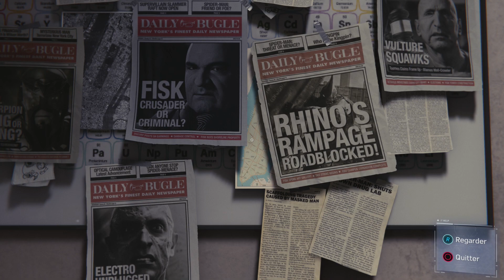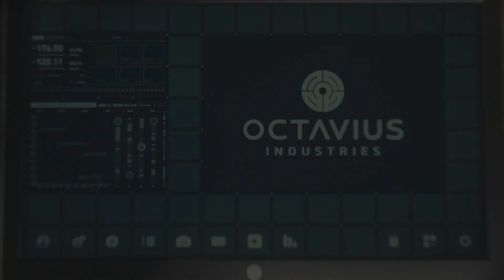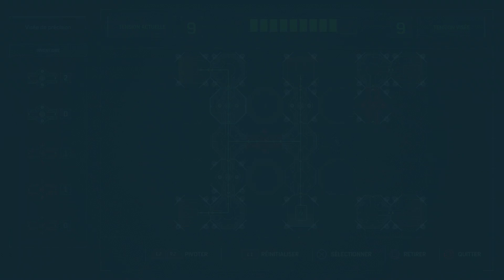Spider-Man: La drogue, c'est mal !! - épisode 26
Description: Salut à tous et bienvenue dans l'épisode 26 de notre incroyable aventure sur Spider-Man !!